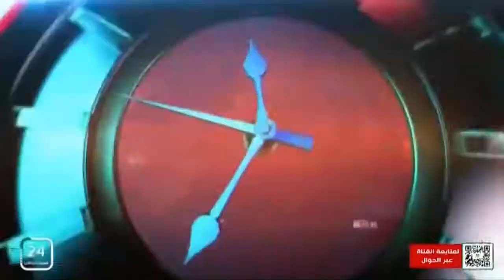✨ برنامج مع الحدث ,,🎙تقديم : صلاح الدين الأسدي ,, مقتل متظاهر وإصابة آخرين خلال تظاهرات أم درمان .